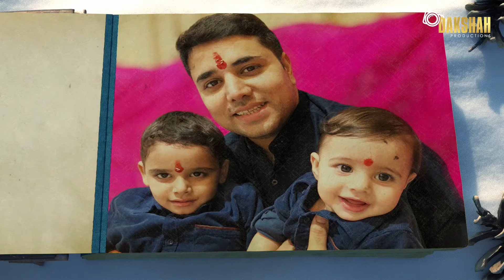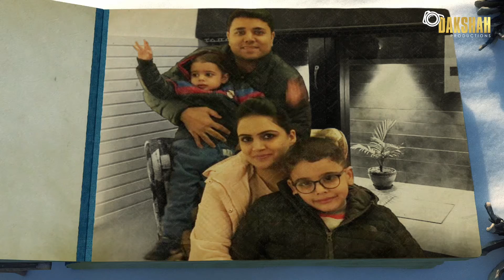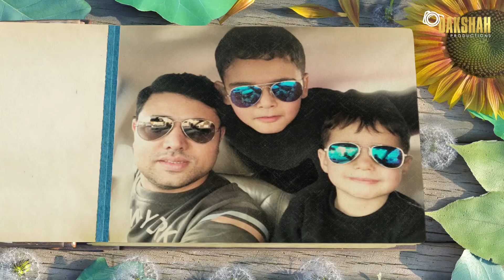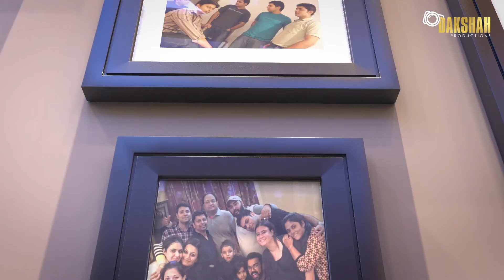Manish Kapoor - Happy Birthday ( Mobile 4K )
Sending you tons of positive vibes and hoping that your birthday is making you happy.